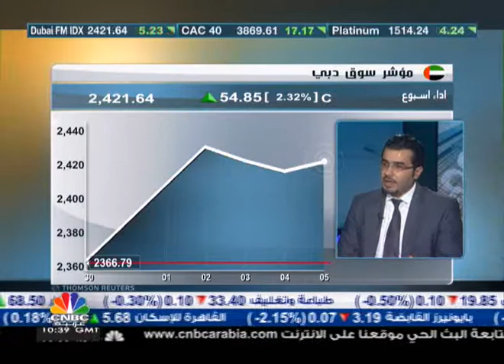أحجام التداول في أسواق الامارات تنخفض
قال عضو الجمعية الأميركية للمحللين الفنيين حسام الحسيني أن انخفاض أحجام تداول كان ظاهراً أكثر في سوق أبوظبي منه في سوق دبي التي طالما حافظت على مستوى أكثر من 800 مليون درهم كقيمة تداولات، وكان هناك تراجع في تداولات الأسهم القيادية في سوق دبي مع انخفاض الحماس الذي اعتاد عليه السوق في الفترة الماضية.

وتوقع الحسيني أن تكون تداولات الأسبوع القادم استمراراً لما شهدته جلسات الأسبوع الماضي من حيث أحجام التداولات مع احتمال أن تشهد ارتفاع بسيط، وحالات التذبذب في الجلسة الواحدة ستستمر.